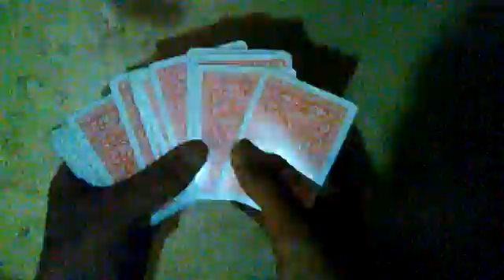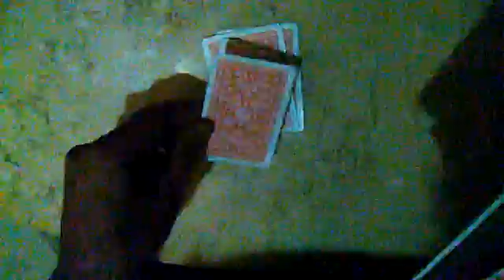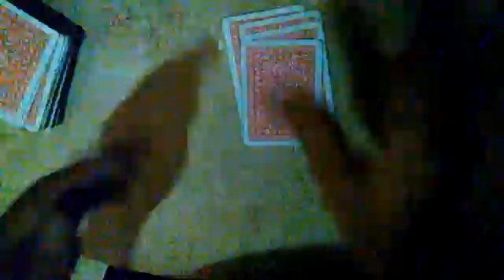الورقة الملعونة _فرع ـؤؤن